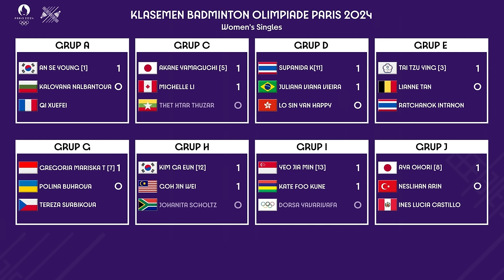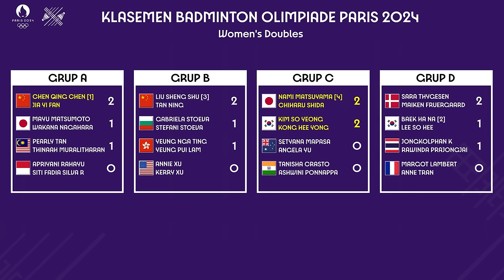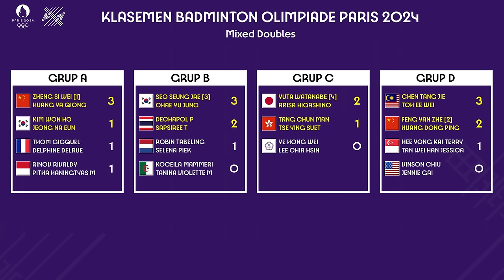Klasemen Badminton Olimpiade Paris 2024. GINTING, JOJO, GREGORIA & FAJRI PUNCAKI KLASEMEN